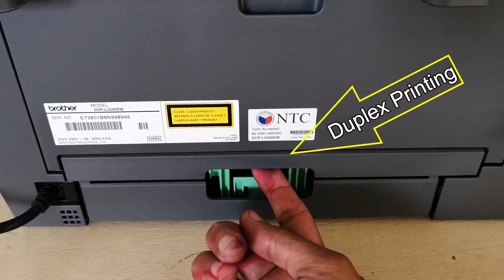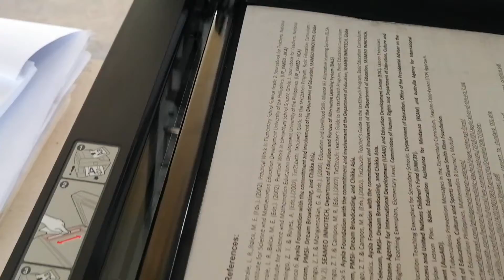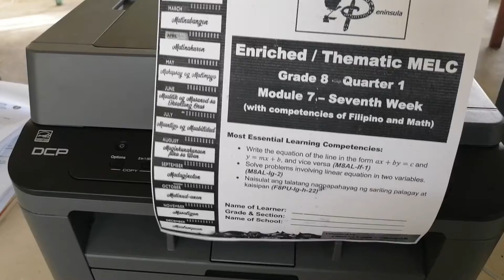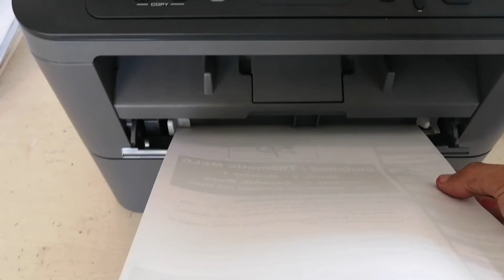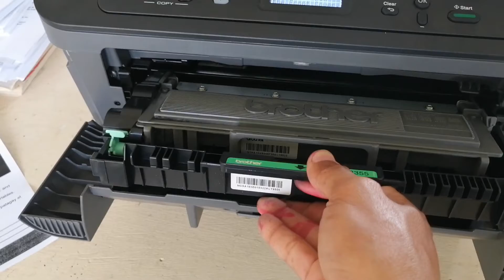How to reset brother DCP L2540DW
Beginner's tutorial about the Brother DCP 2540 DW and how to reset the printer. Including also the proper used and maintenance.